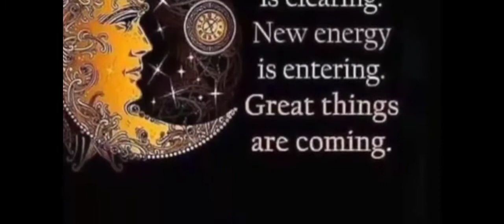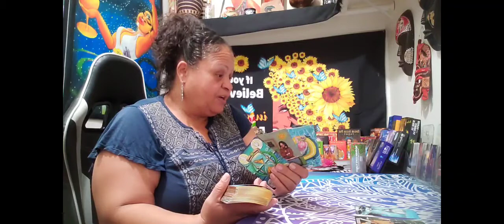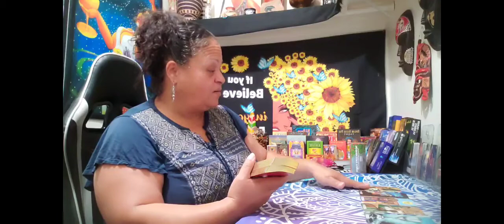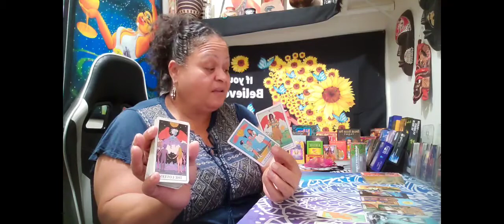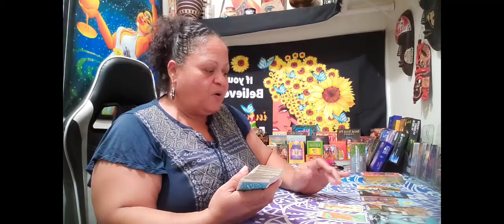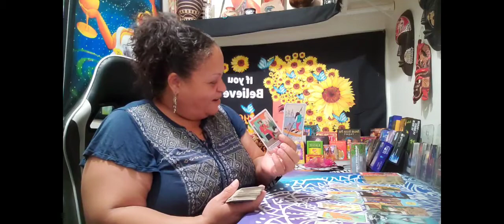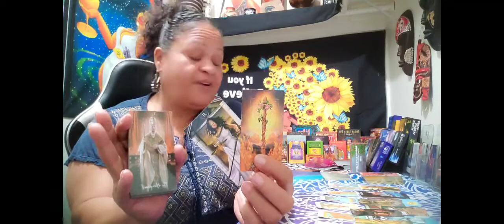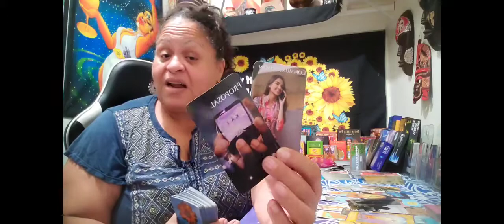Scorpio ♏️ You both manifested new love by focusing on healing from the past.Take your time & enjoy